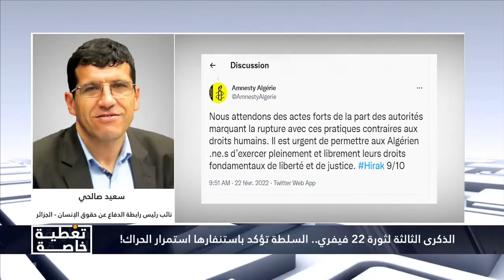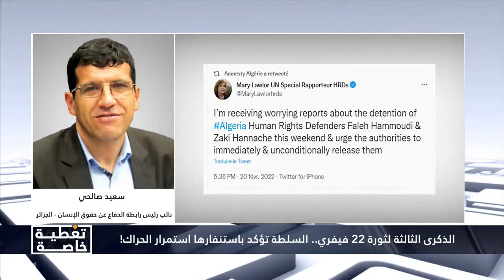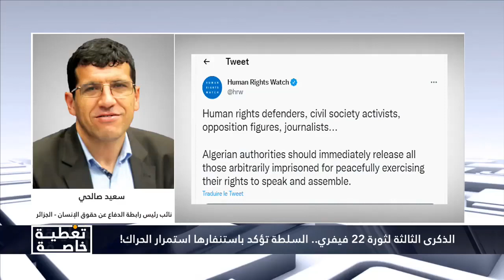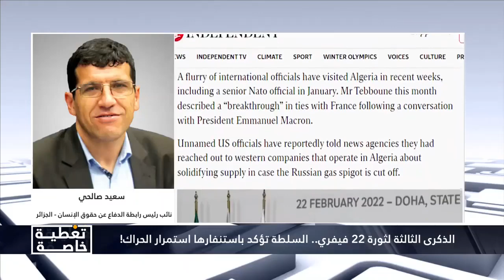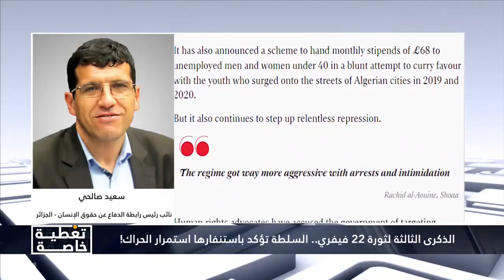تقهقر رهيب في الجانب الحقوقي في الجزائر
سعيد صالحي- نائب رئيس رابطة الدفاع عن حقوق الإنسان: "الحراك هو الشعب بأكمله حتى اليوم يطالب بالتغيير لأن التغيير لم يحدث بالدليل الحالة السياسية الإمتداد السياسي، التضييق على الحريات، الحالة الاجتماعية، الحالة الاقتصادية وصلنا لتقهقر رهيب في الجانب الحقوقي".